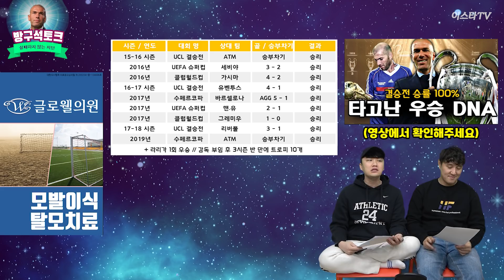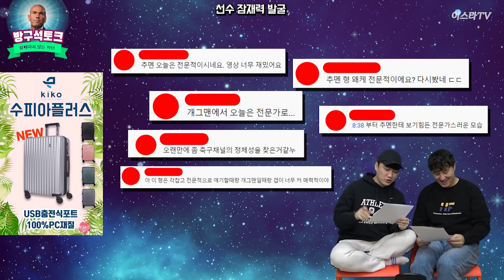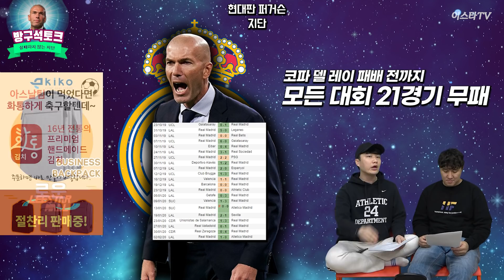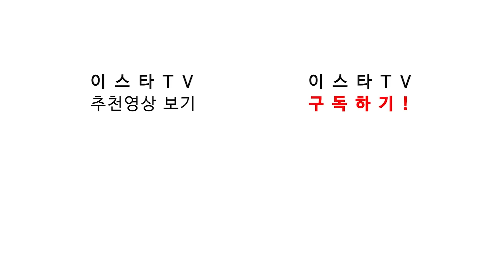[방구석토크] 지.단.필.승! 그의 선택은 실패하지 않는다. 월클 카세미루 & 떡상 멘디